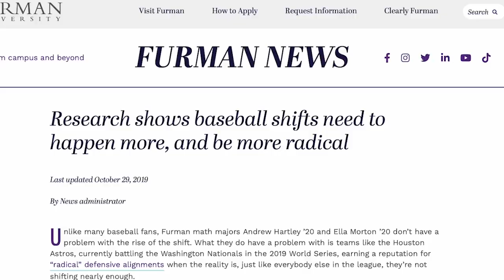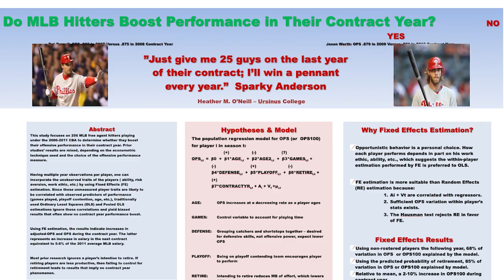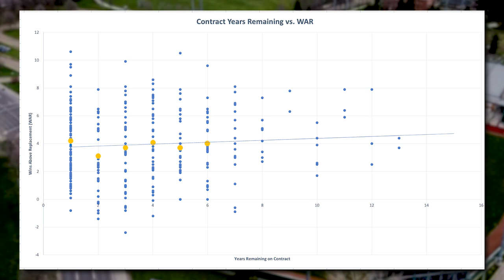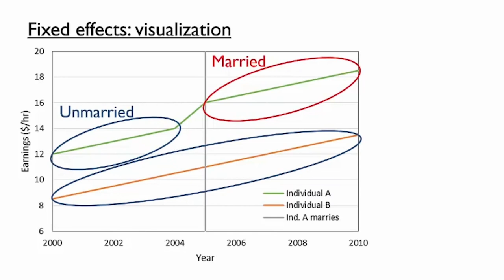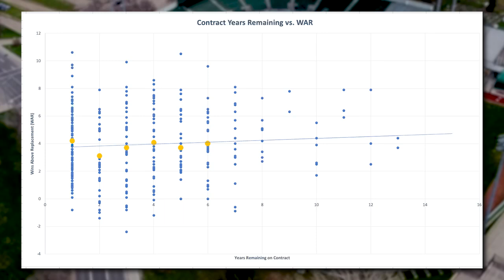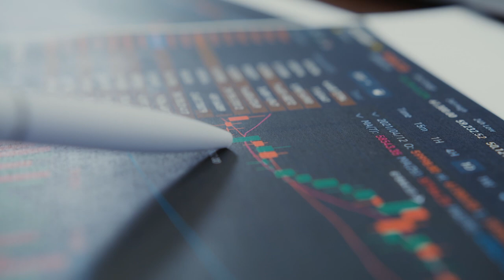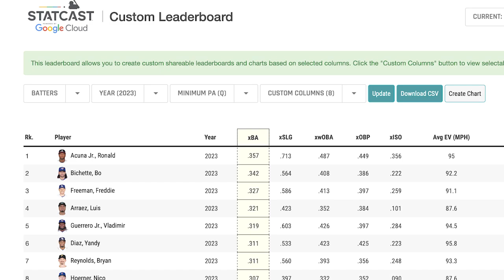How baseball became the ultimate sport for nerds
Baseball's data revolution has seen MLB teams, journalists, and YouTubers alike devoting more and more effort to studying the game's idiosyncrasies. But there's another category of brainiac that's been looking at baseball over the years that you might not realize--academics are using baseball as their arena for all sorts of research, from climate change to literal rocket science.

Why is this happening, and what do they see in this weird little sport that they can't get anywhere else?

Video Courtesy of:
MLB Network
Fox Sports
Nathan Wozny